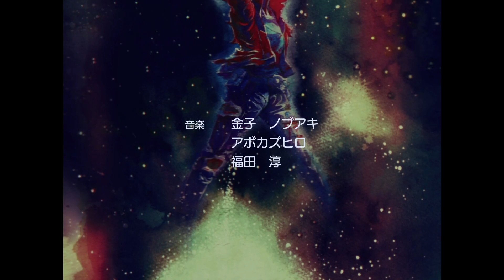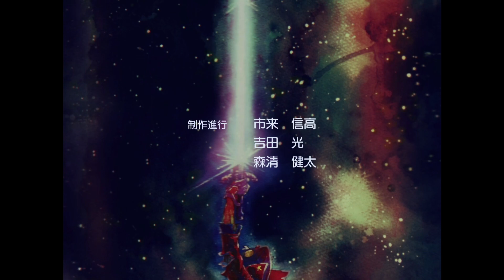No More Heroes 3, Sonic Juice Boss (PS5)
No More Heroes III is a third-person action-adventure game where the player assumes the role of the professional assassin Travis Touchdown, who must climb to the top of the Galactic Superhero Rankings.